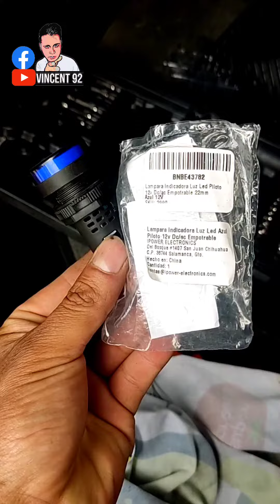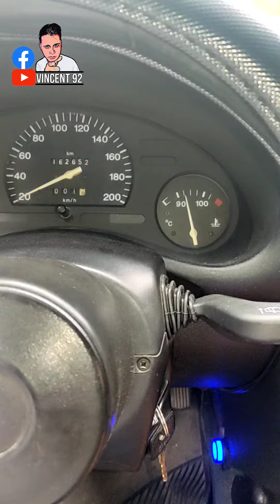INSTALÉ este FOCO Indicador De Motoventilador#CHEVY CORSA OPEL@Vincent 92#shorts#shorts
QUE PASEN UN LINDO DÍA

CHEVY C1 C2 C3
Vincent 92 🚗 🚗 🚗